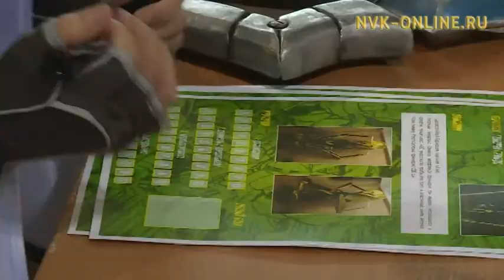Любители комиксов, фантастики и видеоигр собрались накануне в Якутске на Geek Fest